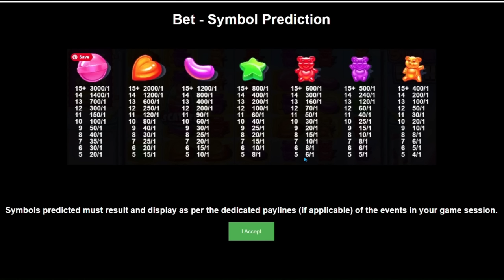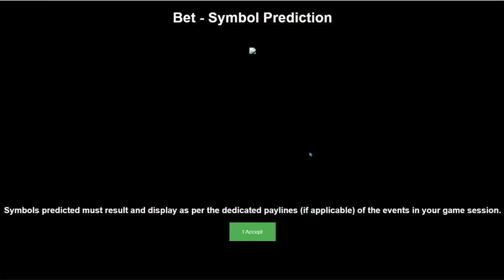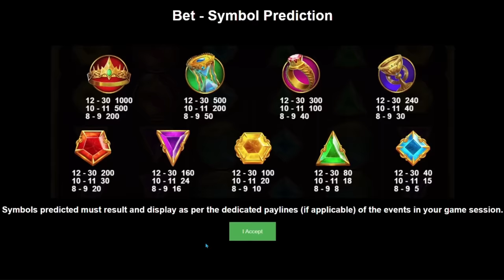SUBSCRIBER : HUGE WINS .EPISODE (10) KHULE, NICE, LEKKER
Welcome to SUB'S HUGE WINS EP (10)
Slots Featured :
* Gates of olympus
* Sugar Rush
* Muerto"s Multiplier
* Madame Destiny Megaways
* Zeus Vs Hade's God of War
* Hot Hot Fruit
* Hot Hot Hollywood
* Siren's Spell
BETTING SITES FOR THESE ,WIN RE-PLAY'S INCLUDE :
1- EASY BET
2- 10 BET
3- HOLLYWOOD BETS
4- WORLD SPORT'S BETTING
Here's a link to sign up to 10bet if you are interested

WAYNAND - JORDAN - DIKARABO - YUGEN
for sharing your win replays with us ,also congrats on your winnings.

Thanks to all my subs and viewers for your continued support .
Lotsa love from
GK777